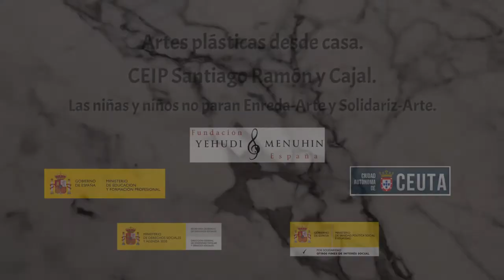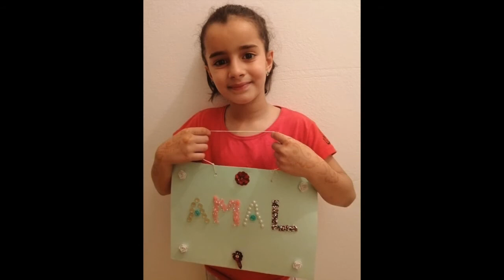Artes Plásticas 1. CEIP S. Ramón y Cajal. Las niñas y niños no paran. Ceuta